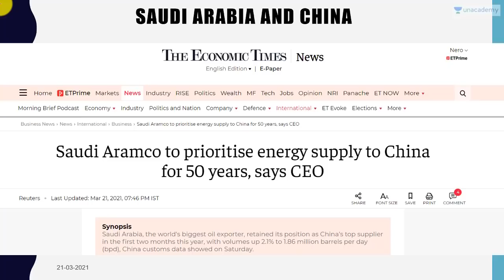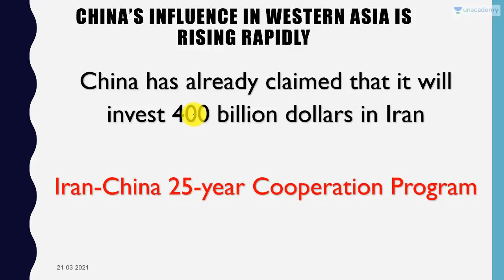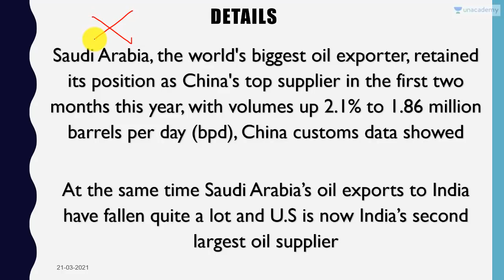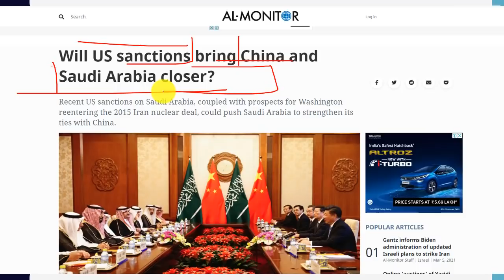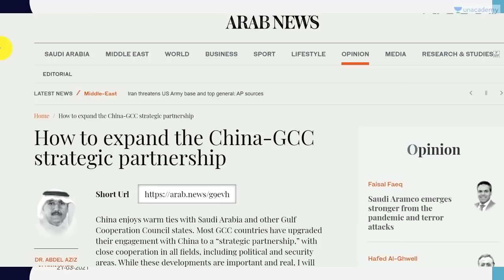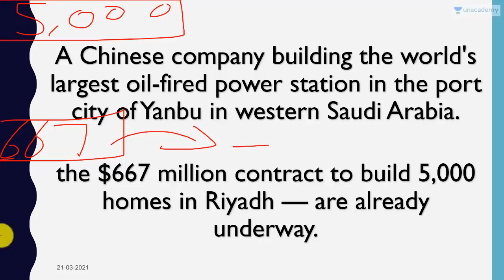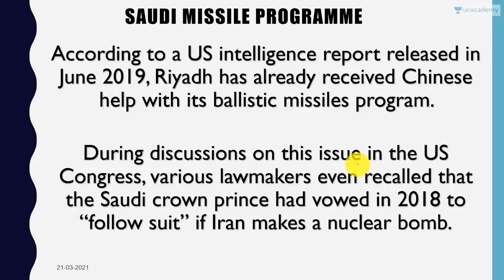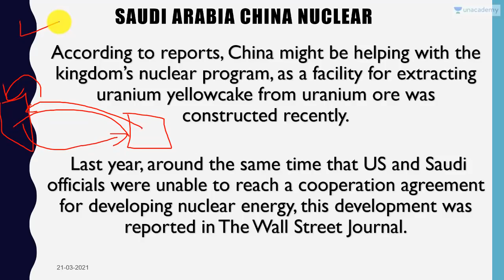Saudi Arabia to Make China Main Energy Partner for 50 Years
In this video lecture, Prashant Dhawan brings you "Saudi Arabia to Make China Main Energy Partner for 50 Years".

Unacademy Subscription Benefits:

1. Learn from your favourite teacher
2. Dedicated DOUBT sessions
3. One Subscription, Unlimited Access
4. Real-time interaction with Teachers
5. You can ask doubts in the live class
6. Limited students
7. Download the videos & watch offline